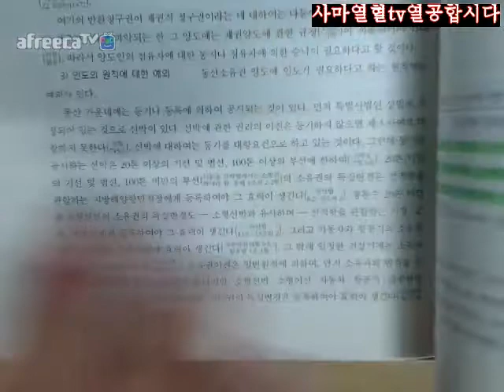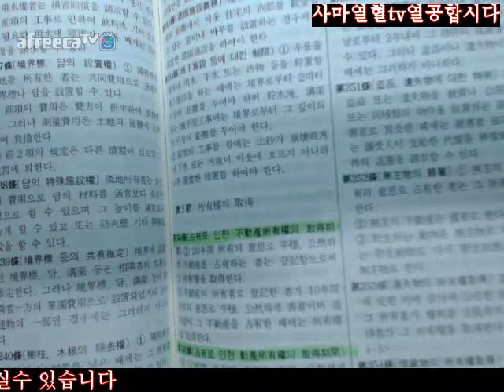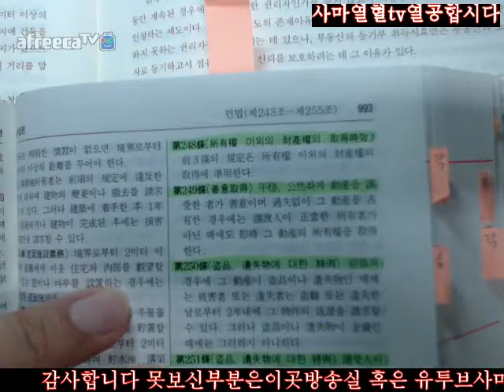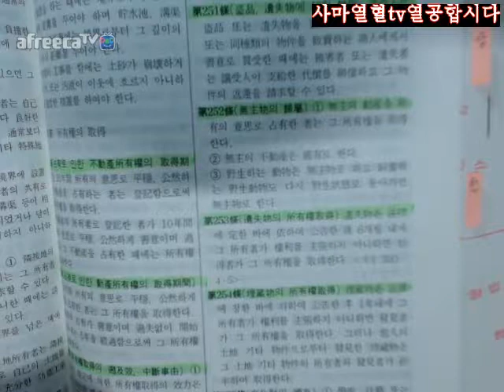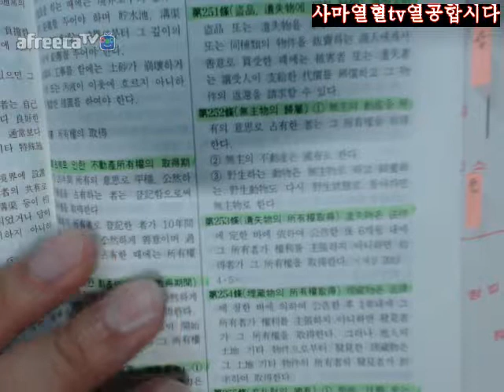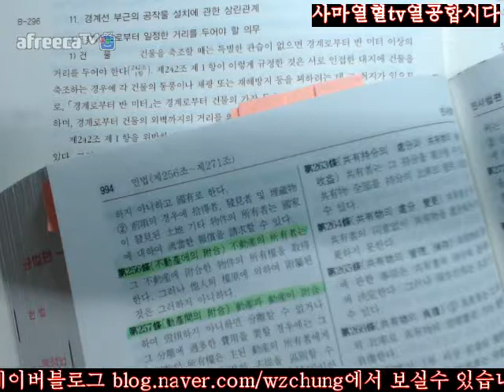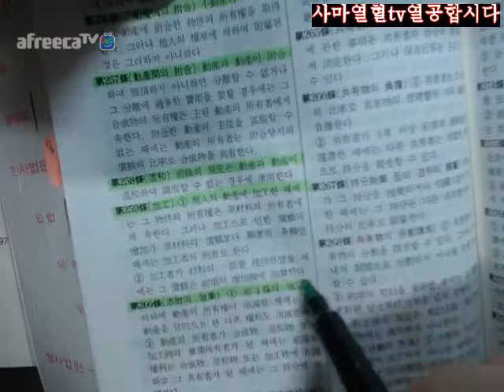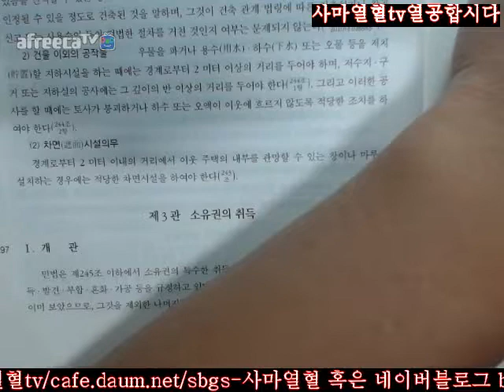658사마열혈TV20172018송덕수저제10판신민법강의2회독=제2부물권법제3장점유권과소유권제2절소유권제3관소유권의취득Ⅰ개관658조문정리